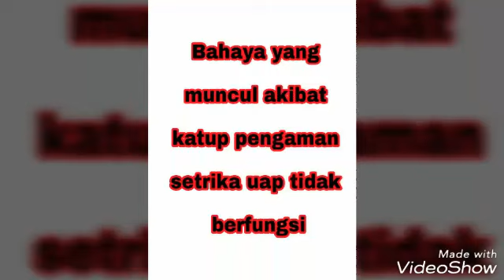Bahaya!! setrika uap presto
Karena katup pengaman tidak berfungsi dengan baik, maka setrika uap presto kelebihan tekanan.